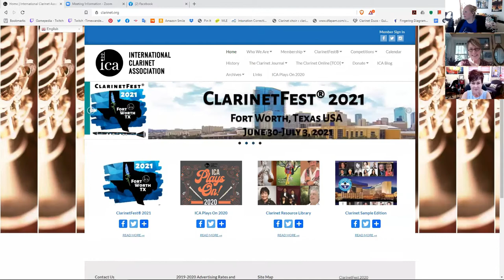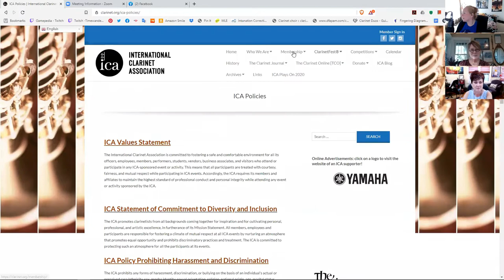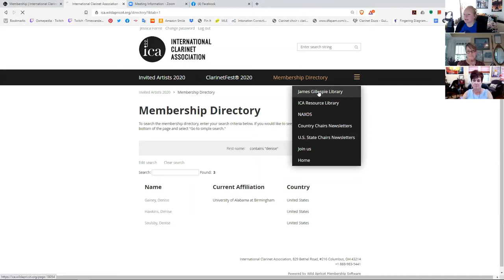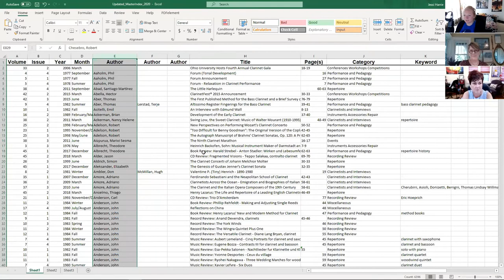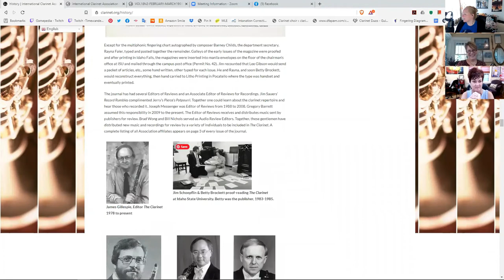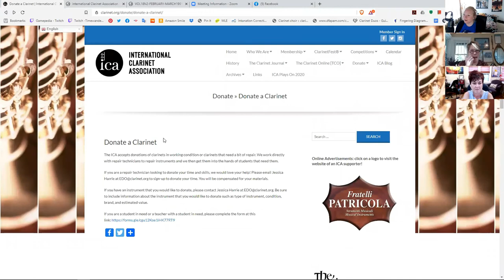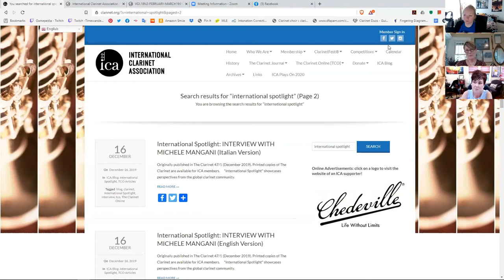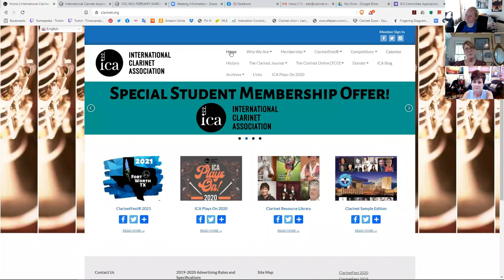Amicitia Clarinet Extravaganza, Session 4: How to Use the ICA Website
Session 4 of the Amicitia Clarinet Extravaganza with co-hosts Diane Barger and Denise Gainey with guest panelist Jessica Harrie, EDO of the International Clarinet Association. Jessica shows how to navigate the ICA website. September 12, 2020